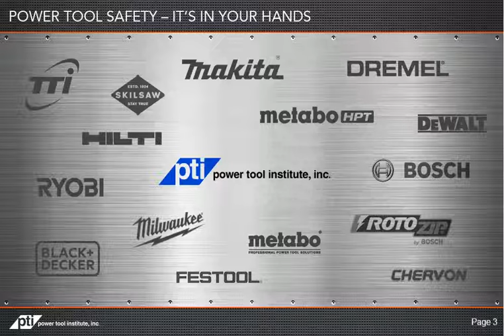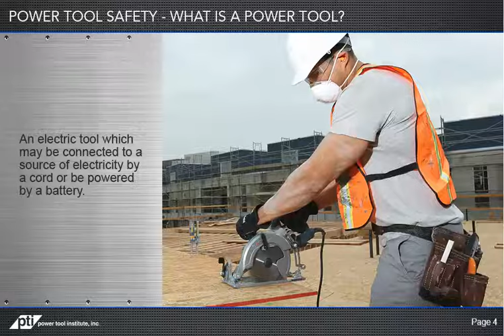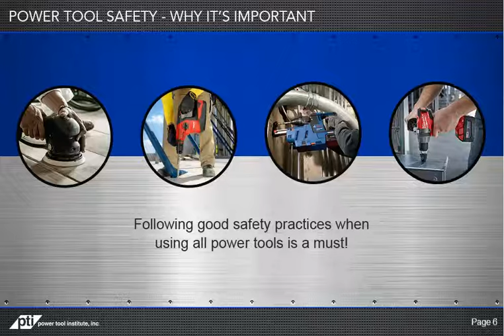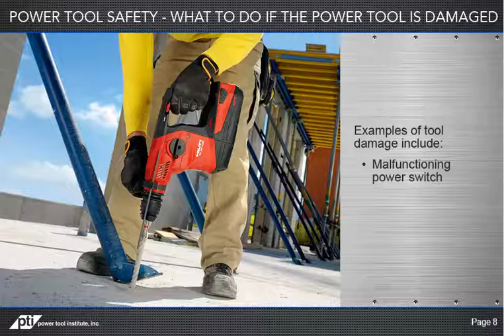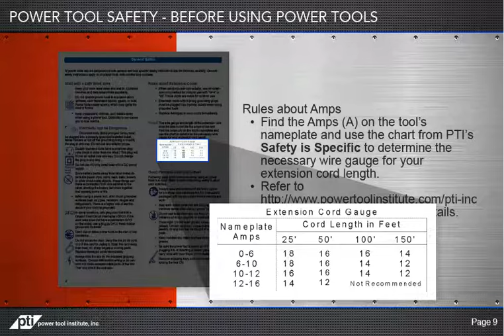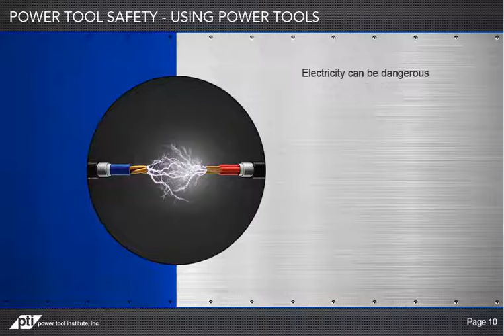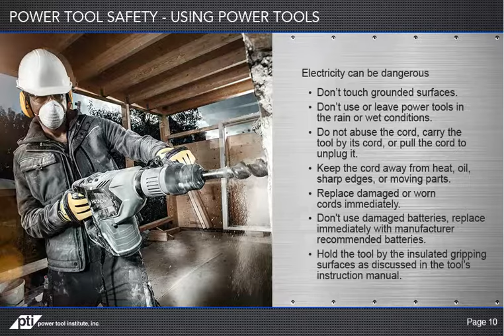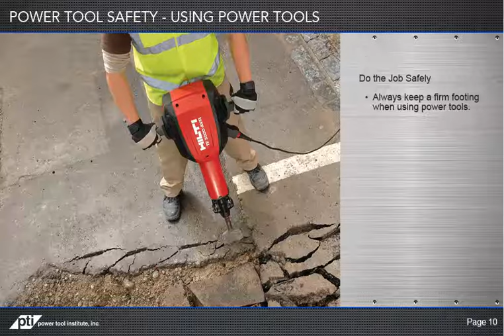Power Tool Safety — It's In Your Hands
- A video that addresses the importance of keeping the work area safe, electrical safety, developing good personal work habits, and proper tool use and care. 2020